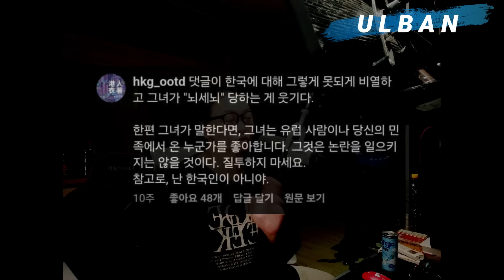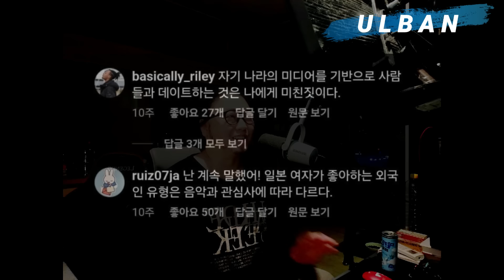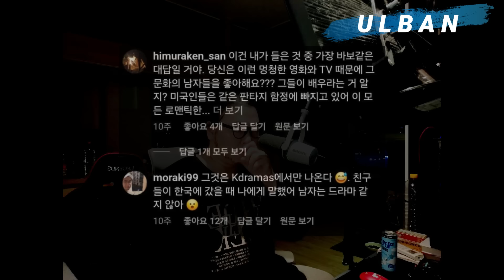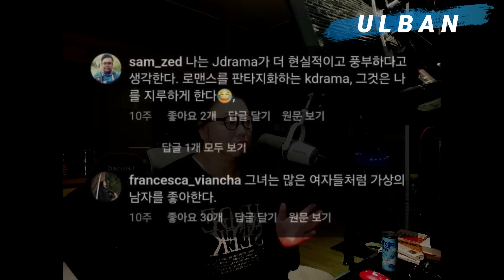동남아시아 자남들은 지금 몹시 화가 나있써!!!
더 늙기전에 이거 하나 사서 바르셈

- 여러분의 이야기를 영상으로 만들어 보내 드림 (카톡 ID : seikane)

카톡으로 신세계상품권(3만원 이상 자율) 투척 후  고민거리를 카톡으로 보내주시면 해당 내용을 주제로  영상제작해서 보내드립니다. 인생 연애 결혼 기타 연금 및 투자상담 전부 가능하고, 추가로 듣고싶은 주제를 채널에 업로드 요청하는것도 가능합니다. 너무 민감한 내용은 어려우니 미리 카톡문의 ㄱㄱ